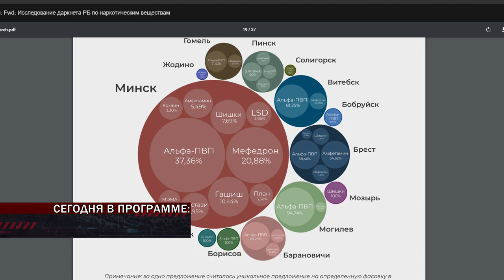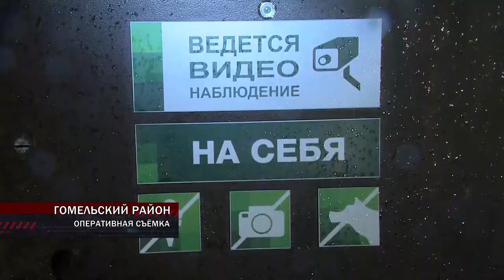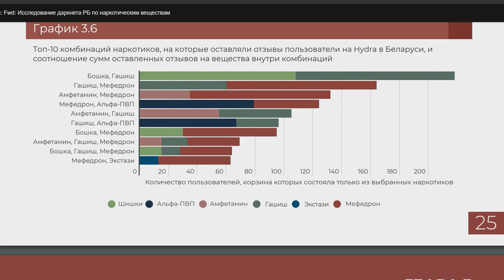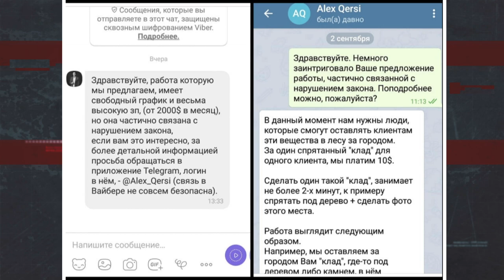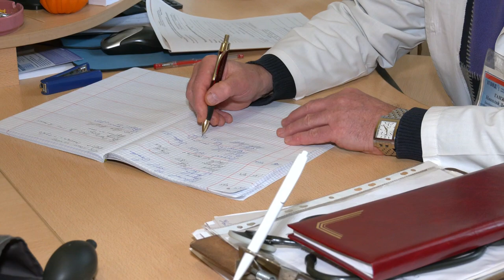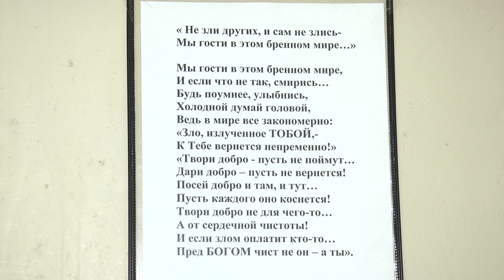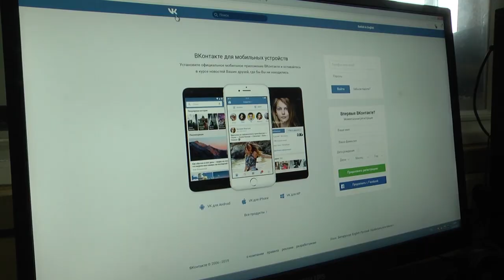Де-факто 06.03.2020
Трагедия на пожаре. В Рогачевском районе погибли двое мужчин. Еще один с ожогами в больнице.
Большая эвакуация. Более 140 человек покинули общежитие университета МИТСО из-за возгорания.
Сезон открыт! Первая в этом году авария с участием мотоцикла произошла в Гомеле.
Поиски продолжаются. Мужчину, который ограбил банк в Бобовичах, разыскивают правоохранители.
Хоккеиста на роликах и его мать, которые устроили перфоманс на улице Советской, оштрафовала ГАИ.
По лезвию ножа. О наркобизнесе и реальных историях наркопотребителей. Как расследуются преступления, связанные с незаконным оборотом наркотиков, в репортаже - Вероники Гамзюковой
О ситуации в сфере противодействия наркобизнесу поговорим с начальником управления по наркоконтролю УВД Гомельского облисполкома - Дмитрием Чертковым.
А также подборка происшествий, которые попали в объективы камер наружного наблюдения, телефонов очевидцев и авторегистраторов в рубрике - «Я-очевидец». Не переключайтесь.